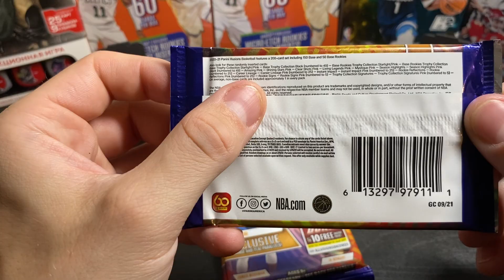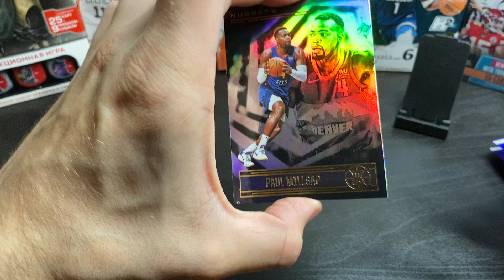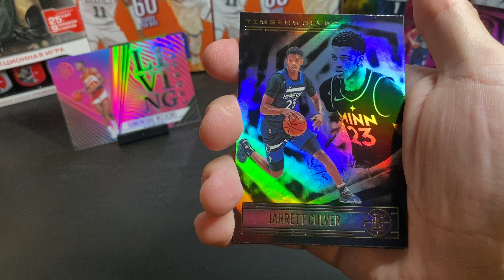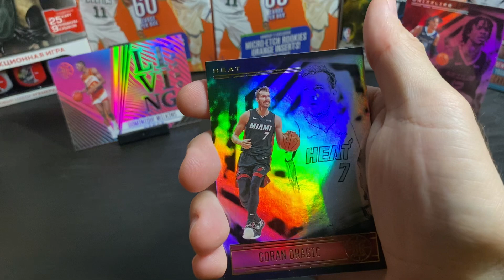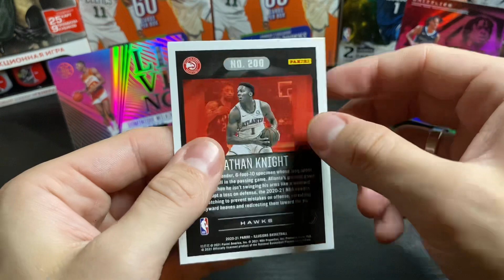2020-21 Panini Illusions Basketball 2 Value Packs & Blaster Pack